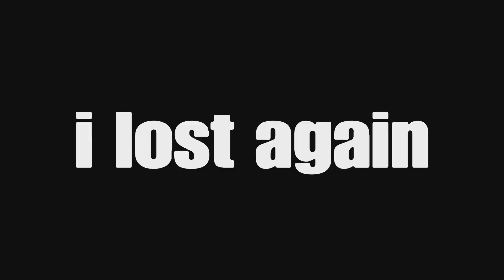Juri Han's *FULL* Arcade Story (HARD) |Street Fighter 6 Gameplay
Welcome, Aztecs!!
Today, Street Fighter 6 released!! With it, several game modes have debuted, and today we're checking out the character arcade story-mode for Juri Han, my favorite character!!